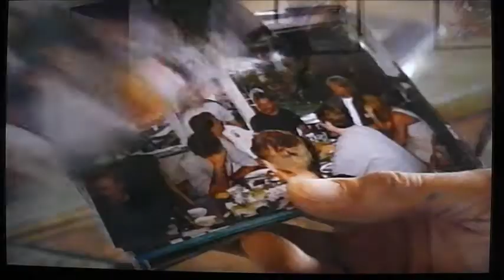De Utro Danskere ("The Unfaithful Danes") - 1995 - sekvens 4 af 4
Danish TV (TV2 -- Fak2eren) documentary production regarding extramarital affairs and divorces -- sequence 4 of 4.
Cast: Lars Siefert, Helle, Peter,  Birgit, Helle Kirkeby, Michael and others.
Produced for TV2 Danmark by Nordisk Film Broadcast. Production Team: Dorte Høgh, Karin Jørgensen & Poul Kjar.